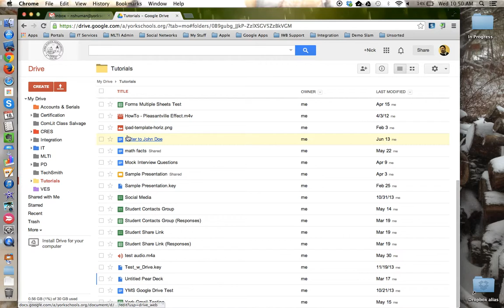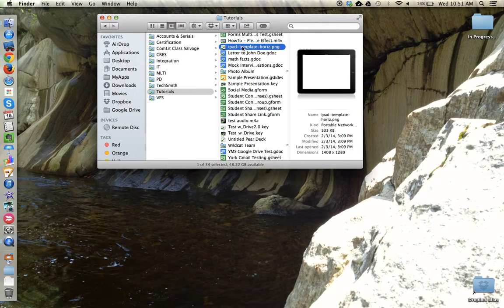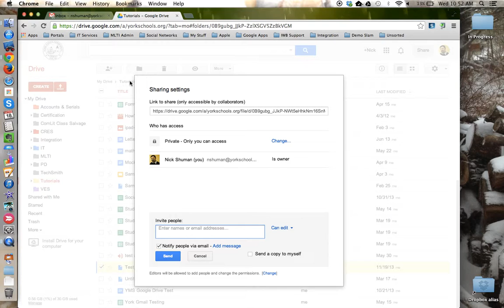HowTo - Share from Drive App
This tutorial will show how to access the share permissions for an artifact in Google Drive from the Google Drive App on your Mac or Windows computer.